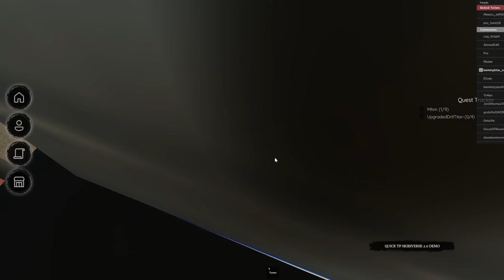Showcasing all morphs in Skibi Verse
hello, today i'l be showcasing pretty much all the morphs in skibi verse